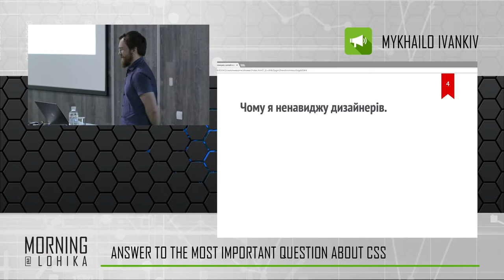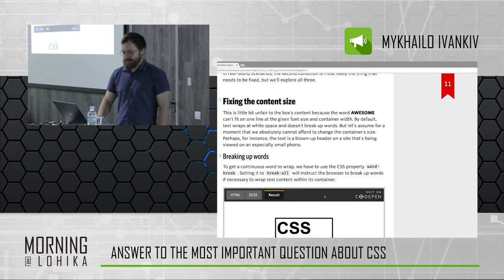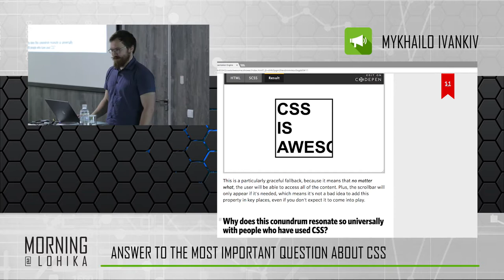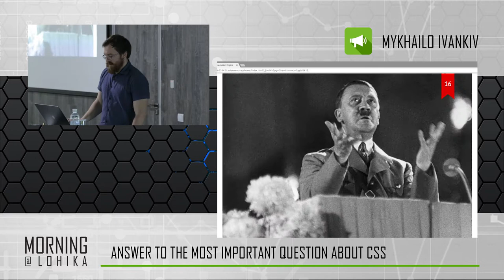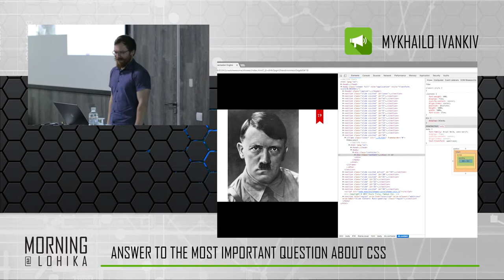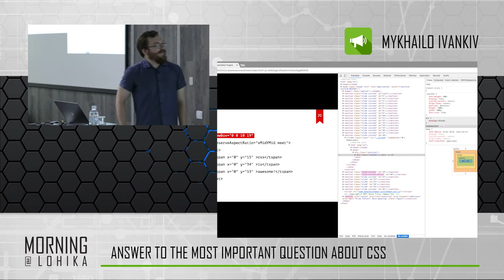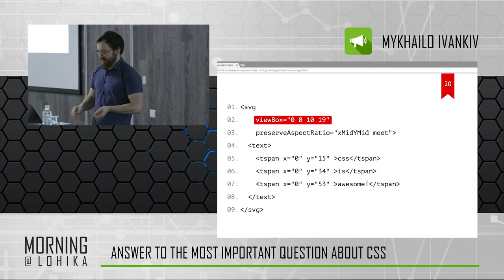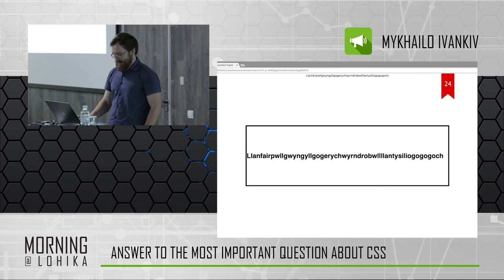Front-End Morning@Lohika Heat ft. Mykhailo Ivankiv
Answer to the most important question about CSS